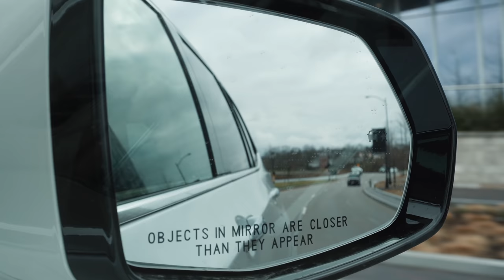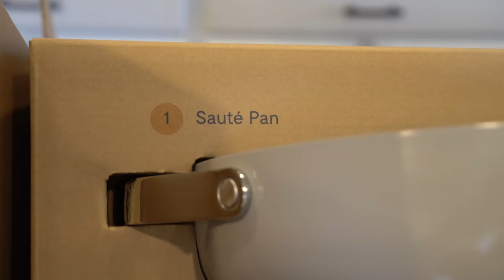FULL DAY OF EATING! | Caraway Cookware